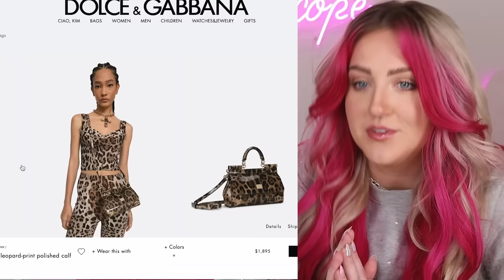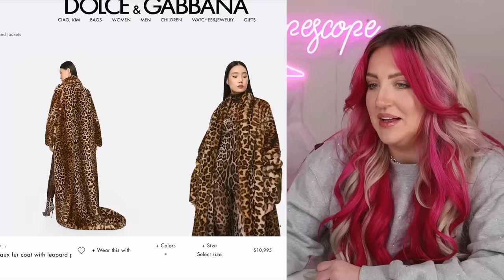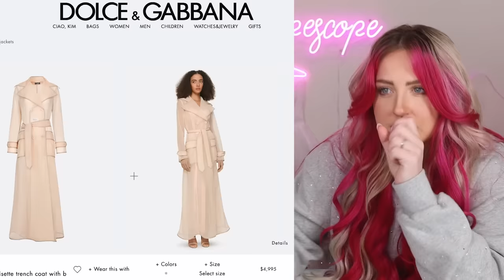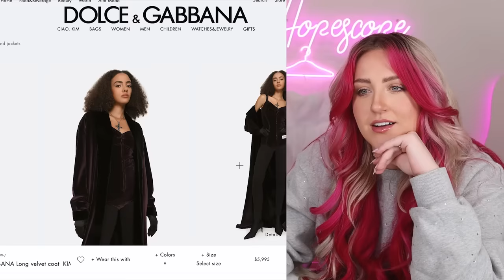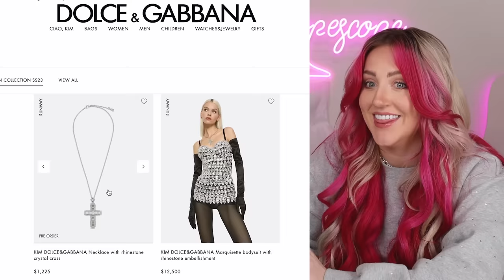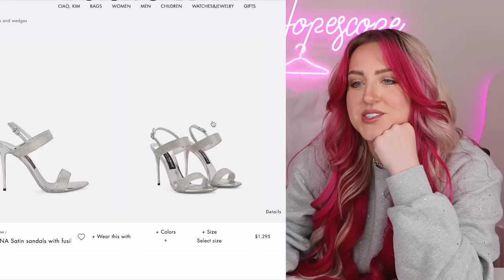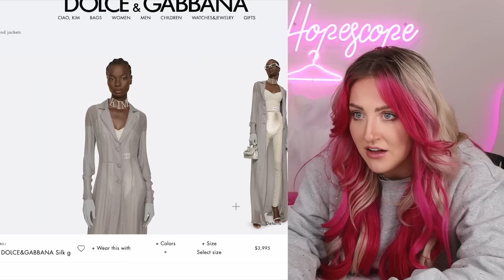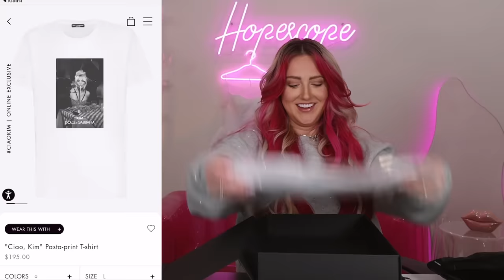I Bought Kim Kardashian X Dolce & Gabbana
Shopping, buying, and GIVING YOU some stuff from the NEW Kim Kardashian X Dolce & Gabbana colaboration!

to get a chance for the items I am giving away!
Available for US and Canada, regular its FREE - but your texting rates may apply.
I do NOT use telegram/watsapp - anyone pretending to be me and telling you to contact them there is a scammer.